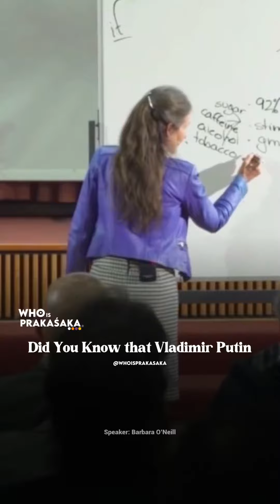Grow As Much As You Can | Barbara O’Neill Lecture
🎥 Curated excerpt of Barbara O’Neill‘s lecture on YouTube titled “DNA and True Cause of Disease” by Barbara O’Neill (1/10)”

🗣️ Speaker
Barbara O’Neill

In the mystic traditions of the different religions we have a remarkable unity of spirit. Whatever religion they may profess, they are spiritual kinsmen. While the different religions in their historic forms bind us to limited groups and militate against the development of loyalty to the world community, the mystics have already stood for the fellowship of humanity in harmony with the spirit of the mystics of ages gone by.
“Imagination, devotion, perseverance, together with divine grace, will assure your success. Knowing that material & spiritual progress are essential to man, we must ceaselessly work for the equal attainment of both. It is only when a people strike an even balance between scientific progress & spiritual & moral advancement that it can be said to possess a wholly perfect and complete personality and not a lopsided one." - Haile Selassie